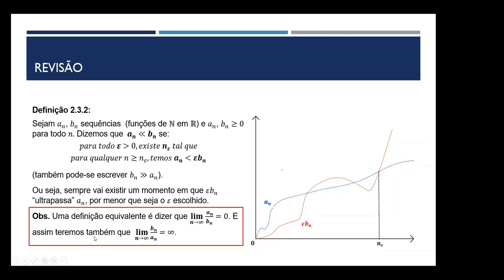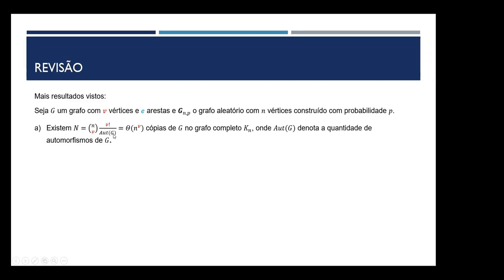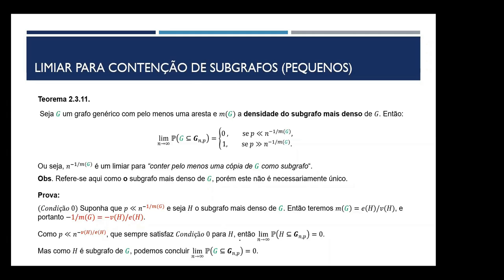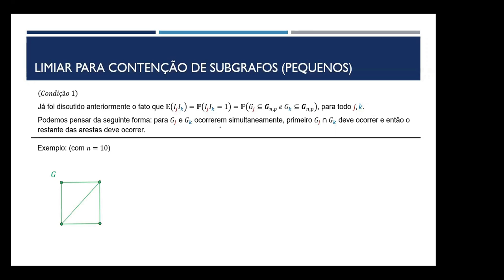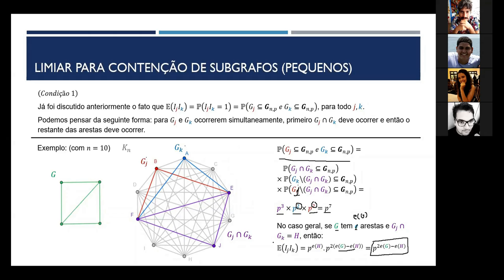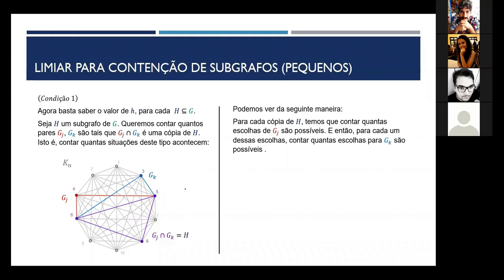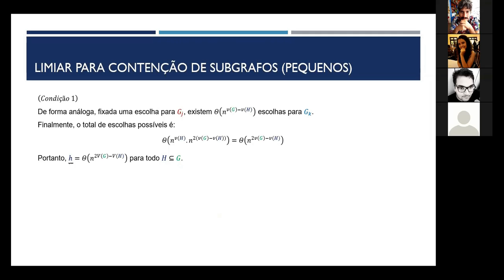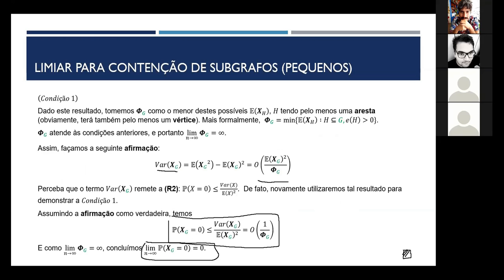Funções limiares para existência de subgrafos fixo - PARTE II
Nesta sequência de apresentações, estudaremos a função limiar para existência de um grafo fixo no grafo aleatório Gnp
Apresentado por Vinicius Pinto, estudante do Departamento de Ciência da Computação da UFBA.